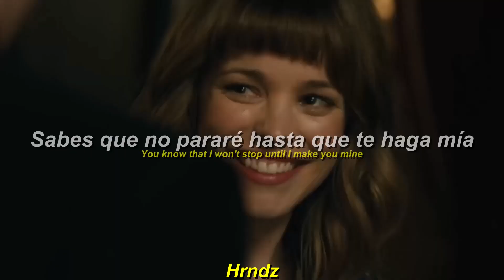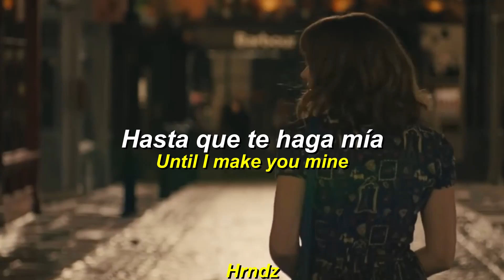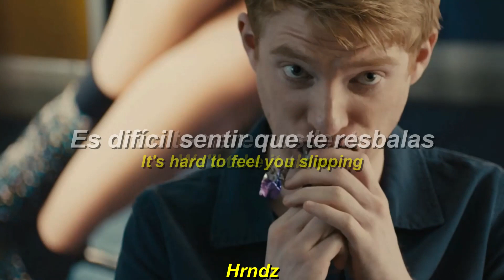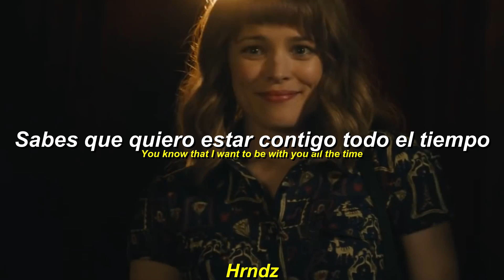Make You Mine, Public | ''About Time'' | Letra en Español